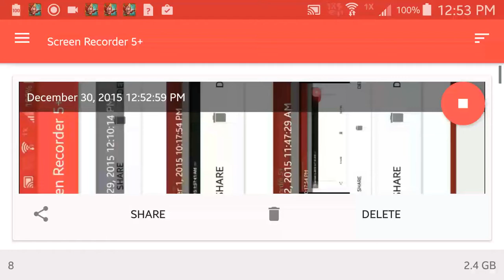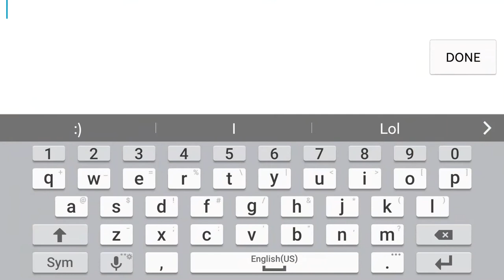Castle Clash Gorge 3 solo domination ;)